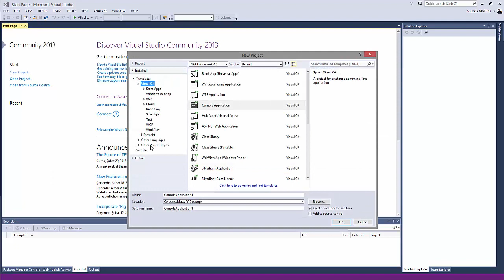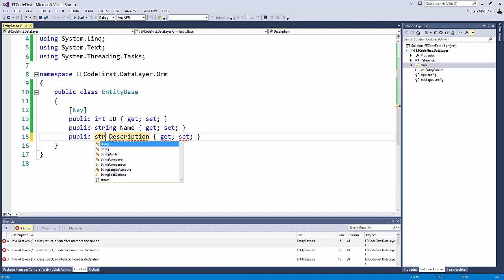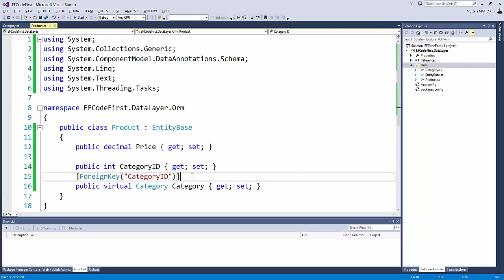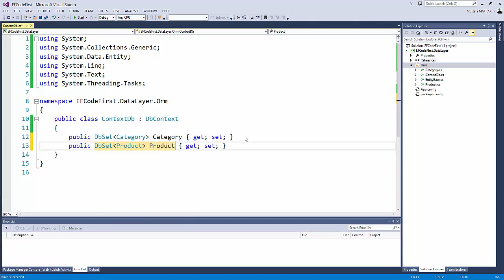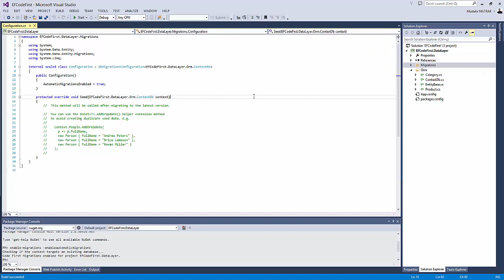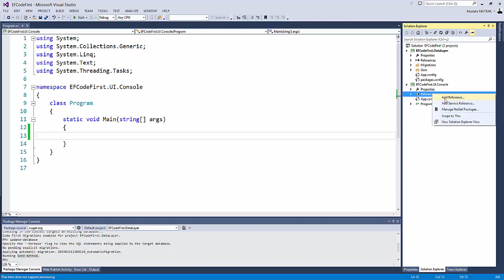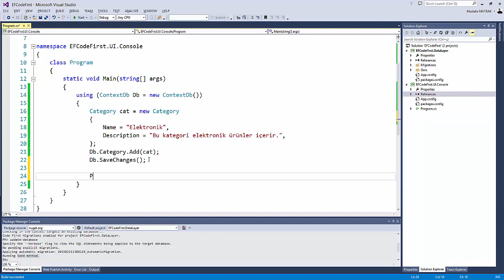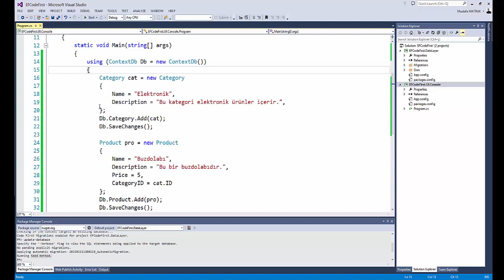Entity Framework Code First - Database Building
Microsoft .NET Framework, Entity Framework Code First - Database Building.
Code First Database Building.

Kompozit TV !
Kompozit Studios